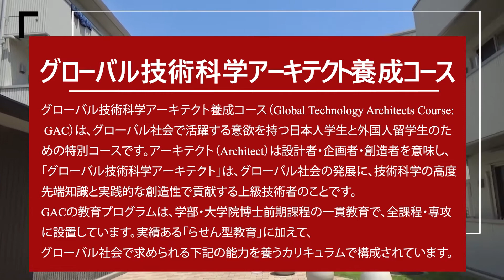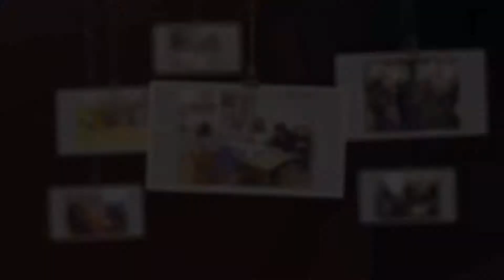【グローバル技術科学アーキテクト養成コース（GAC）紹介】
グローバル技術科学アーキテクト養成コース（GAC）の詳細はこちら
本学学生宿舎のG棟（TUT Global House）